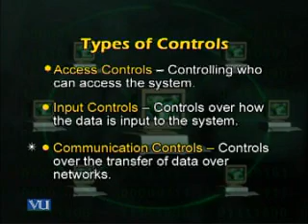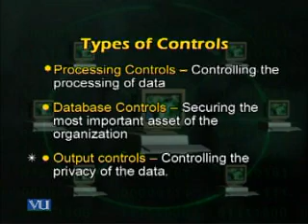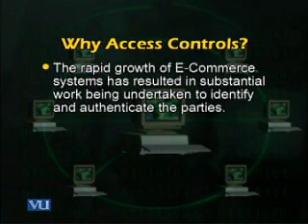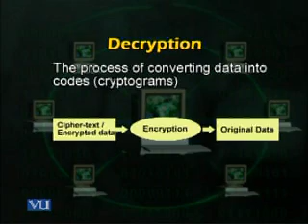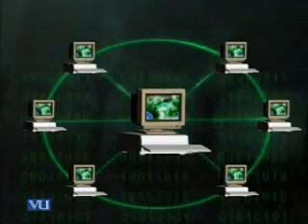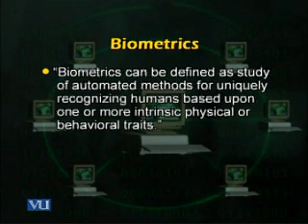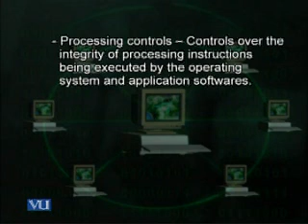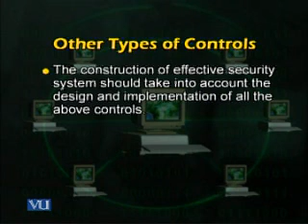CS507_Lecture34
CS507 Information Systems